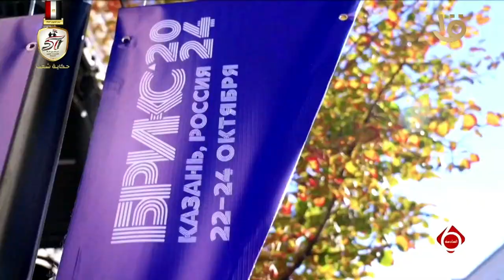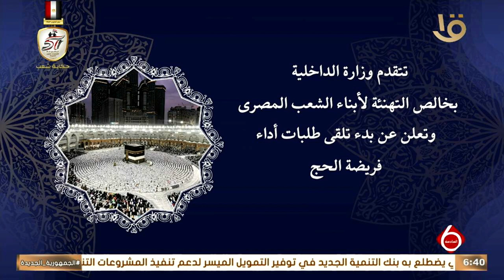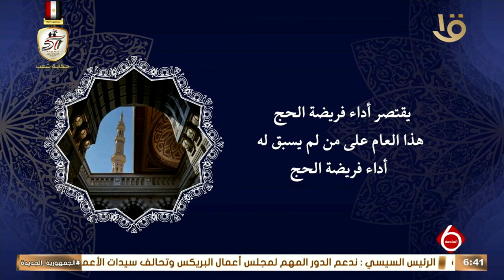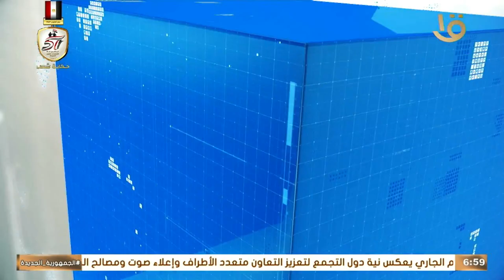نشرة السادسة | أهم الاخبار السياسية والاقتصادية محليا وعالميا 23 -10-2024